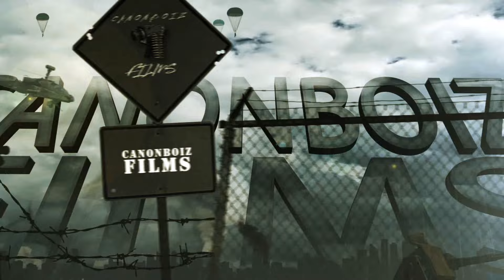KING TURT "Body 4 Body" (EDIT & SHOT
KING TURT "Body 4 Body" The OFFICIAL VIDEO (FULL HD). ANOTHER CanonBoiz FILM (edit & shot BY @Killa_CanonBoiz) ( For VIDEO booking CALL# OR SEND YO SONG 2 .IF you Rockin wit the VIDEO LEAVE A COMMENT & LIKE, If you don't Rock wit the VIDEO LEAVE A COMMENT & Dislike thats cool 2. CanonBoiz Film!­!!. get at US! @Killa_CanonBoiz